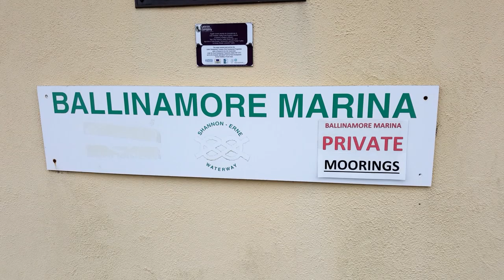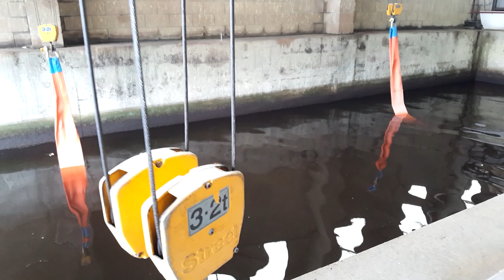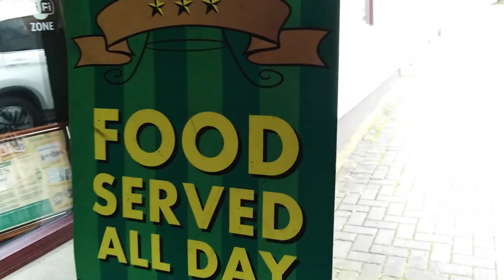Electric Boat Launch - On the Canal at Ballinamore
This is the electric boat launch on the Canal at Ballinamore in County Leitrim, Ireland. It's at Ballinamore Marina and it's a fantastic piece of kit. See how they remove this small barge off the trailer and launch it with no crane or launch trailer.

if you're looking to buy a good used boat.

where you get your hands on our book "Driftwood from the Shannon to the Marne" the humorous account of our first ever venture into the sea, and on to the French inland waterways.

Buying anything via this Amazon link gets us a commission to help us keep the videos coming. Thank you!

This video was filmed using:
Samsung S6 phone
Huawei Y6 phone
Drone: DJI Spark
GoPro Session 4
GoPro Hero
Sennheiser Action Mic
Edited using Adobe Premier Pro CC 2018

Have you checked out our website yet? Well check it now!

'As we go' by the 1263rs

NB The above music is included in various videos on this channel.